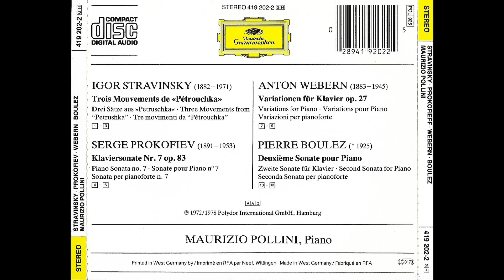Stravinsky Petrouchka, Prokofiev Piano sonata No 7 Pollini